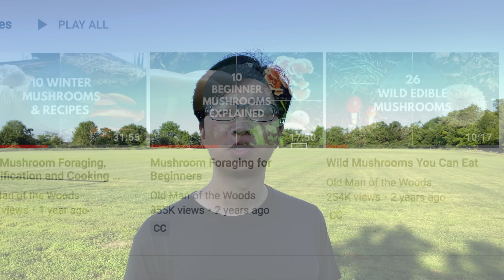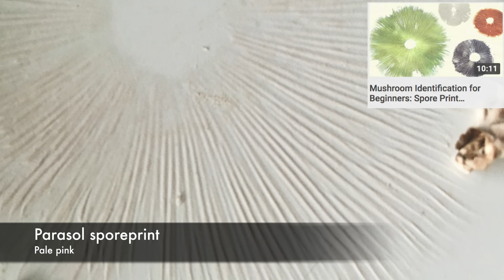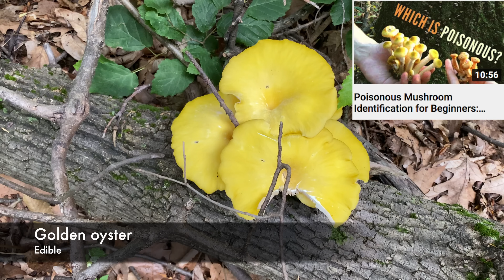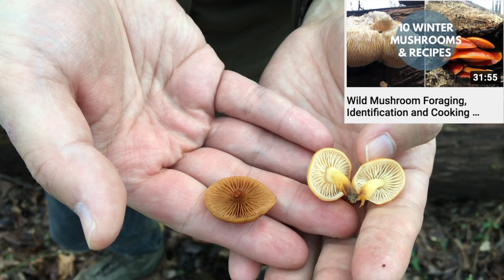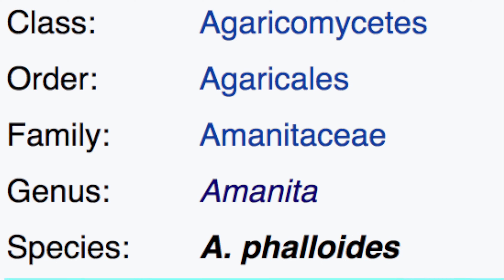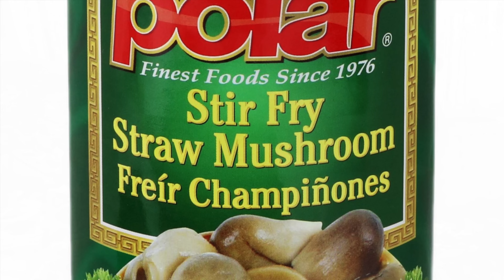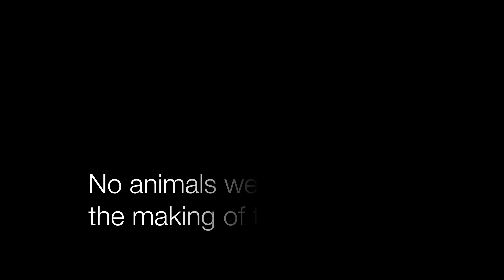7 Common Poisonous Mushrooms You Should Know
These poisonous mushrooms grow worldwide: Destroying Angel, Death Cap, False Parasol, Deadly Galerina, Jack o Lantern, Sulphur Tuft, and Earthball Mushrooms. Learn their many different forms at different stages of development, as well as their edible lookalikes.
Location: VA, MD, PA, DE

毒蘑菇鉴别；毒鹅膏

Chapters
0:00 Intro
2:11 false parasol (similar to portobello, or butter mushroom, and obviously parasol; often found on lawns, bad for livestock)
4:40 jack o lantern (similar to honey mushroom, golden oyster, chicken of the woods, chanterelle)
6:21 sulfur tuft (comes in colonies)
9:33 common earthborn mushroom (similar to edible puffball)
10:32 deadly galerina (similar to honey and velvet foot)
13:01 pholiotina rugosa (another small brown, but deadly mushroom)
13:16 destroying angel and deathcap (similar to straw mushroom and button mushroom)
Be cautious &  always refer to multiple reliable sources before consuming any wild edibles!